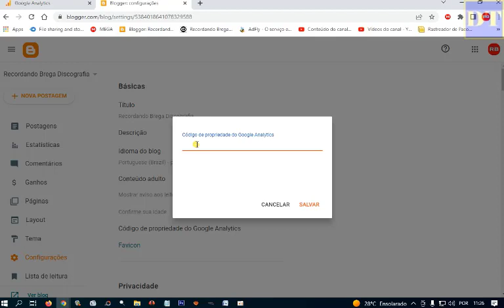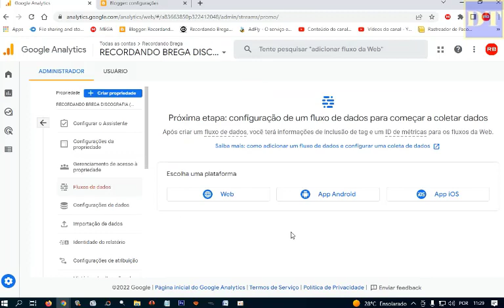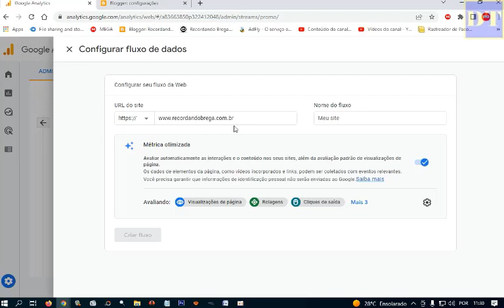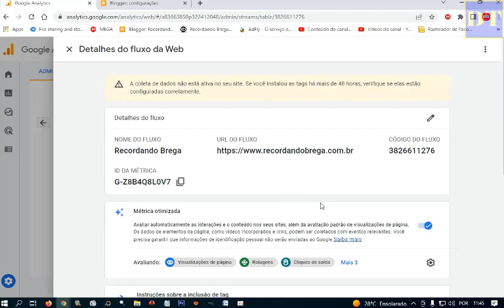COMO VINCULAR O BLOGGER COM ANALYTICS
Divulgando Tudo Oficial